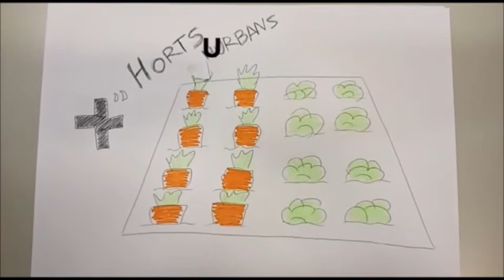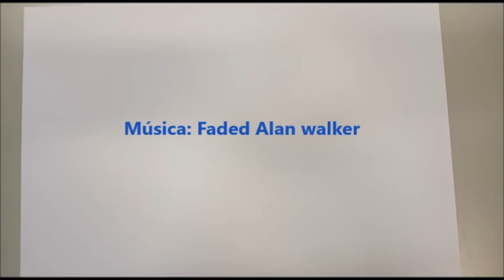EYES: resultat del vídeo participatiu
Resultat de la sessió de vídeo participatiu.
Un especial agraïment a la Maliha!
Vols saber més?